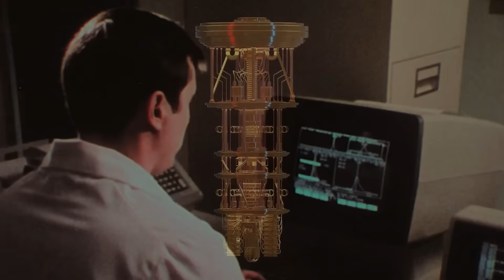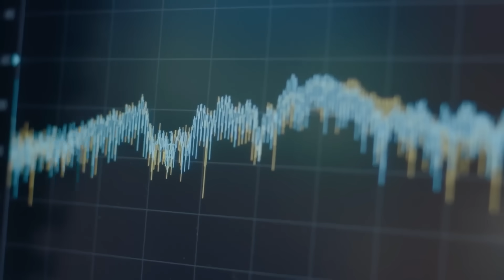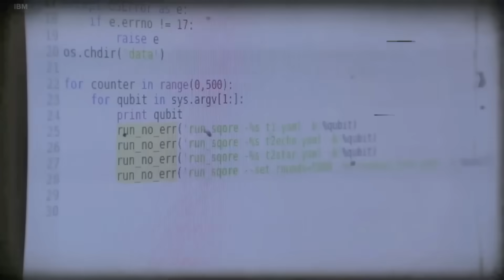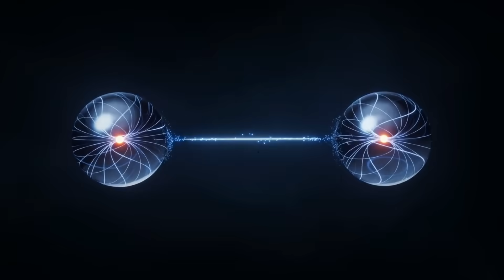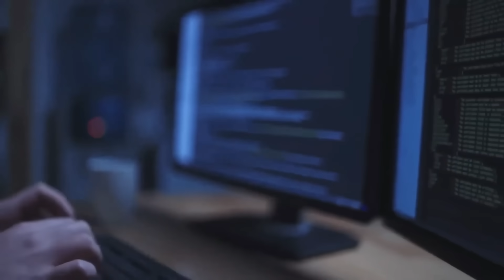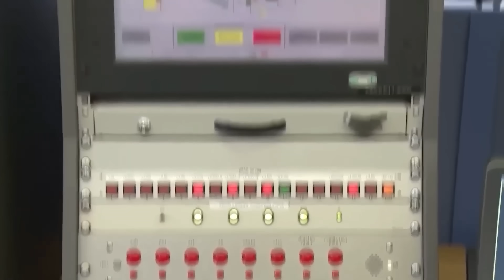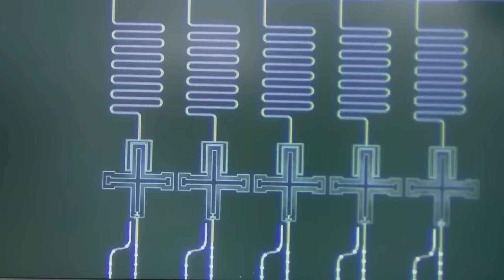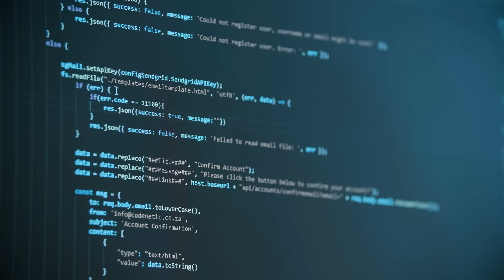Finally Released! This Quantum Computer Data is Hinting at Another Reality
Scientists may have just done the impossible—used a quantum computer to send a message beyond our reality. 🌌 Could this be proof of parallel dimensions, hidden forces, or even quantum intelligence? 🤯 In this video, we break down the shocking experiment, the mysterious response scientists received, and what this means for the future of physics. ⚡

Are we on the verge of unlocking interdimensional communication? 🚀 Or have we opened a door we were never meant to? 👀

👍 If you found this fascinating, don’t forget to like the video!

⚙️ Ever wondered how to make gunpowder from scratch, brew beer in the wild, or build a generator from sticks and stones? This book has it all. 400 pages, 180 topics, insane illustrations – it’s like a survivalist’s dream and history geek’s paradise in one. Check it out here ➤